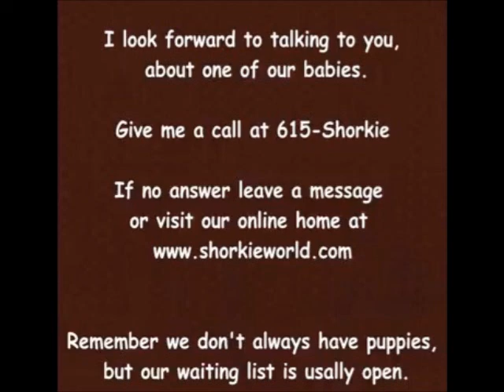Meet Macy and Gracie two shorkie puppies from shorkieworld.com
Meet our outstanding Macy and Gracie,

Macy is adopted by Julie and famiy. Macy will be going to Texas to live.

Gracie is the smallest in her litter. She is adopted aby  Erica and family. She will going to live in New Yorki Erica & Family